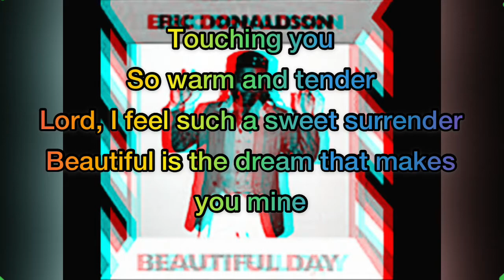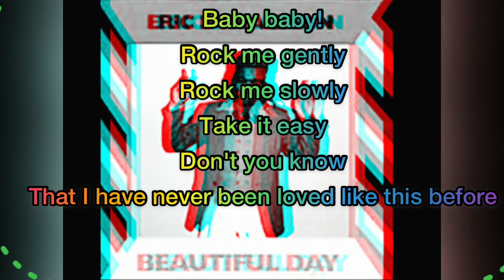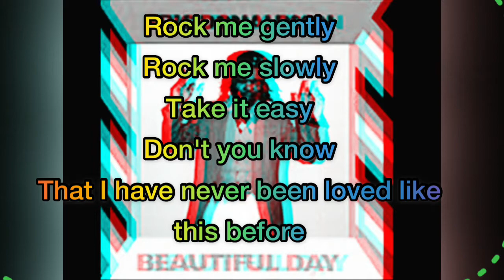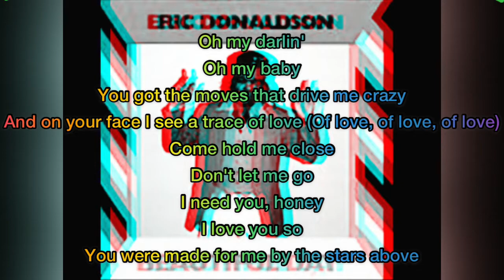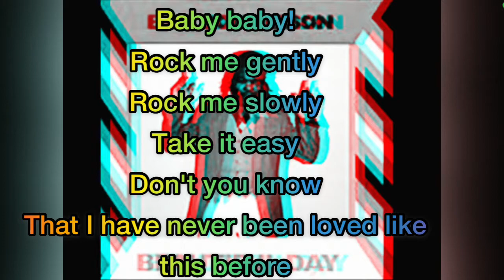Rock me gently Eric D lyrics@ timeturners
Lyricali
Song rock me gently
By:Eric Donaldson
Reggae lyrics by timeturner